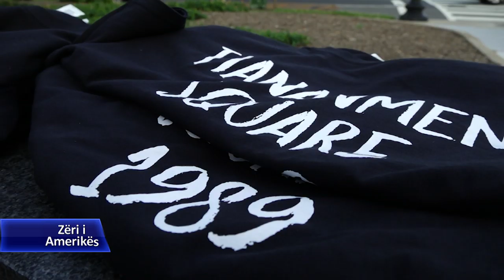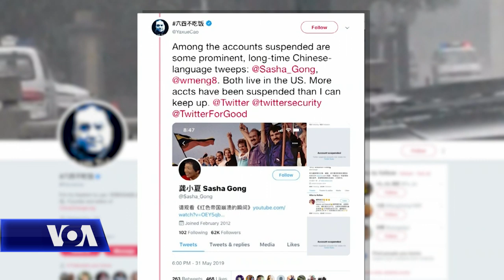30 vjetori i masakrës së Tienanmenit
30 vjet më parë, qeveria kineze dërgoi ushtrinë dhe tanket për të shtypur protestat e studentëve në sheshin Tiananmen të Pekinit. Që atëherë, qeveria është përpjekur që jo vetëm të fshijë sistematikisht të gjitha kujtimet e shtypjes së dhunshme, por edhe të frenojë çfarëdolloj thirrjesh për reforma politike. Në vazhdim ju njohim me komentet e aktivistëve politikë dhe analistëve lidhur me efektin që kanë ende sot të shtënat e asaj dite.